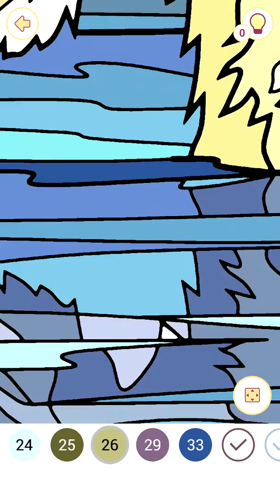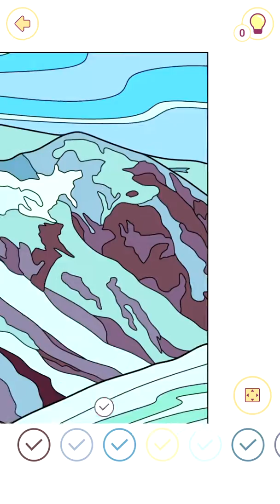Happy Color – Color by Number2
happy color toys let's play outside thomas the tank engine
happy color transfer data
happy color transfer progress
happy color tours 2020
happy birthday to color
jack u happy colors
happy color videos
videos de happy color
happy color what is blend
wjsn happy color coded
puri x happy colors
happy color youtube
colorful boxes 3 happy planner
happy planner color story 497
color story 4 happy planner
happy colors la numero 4